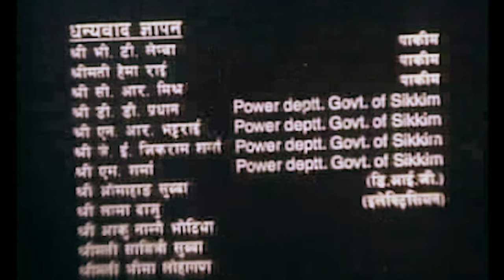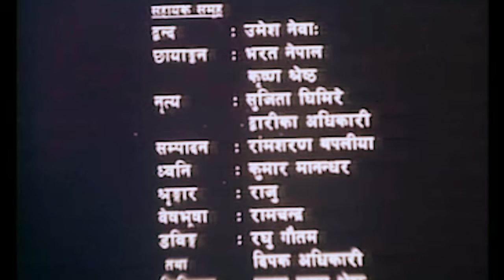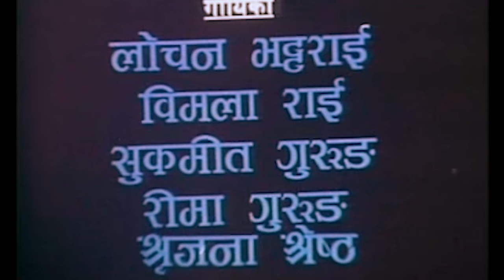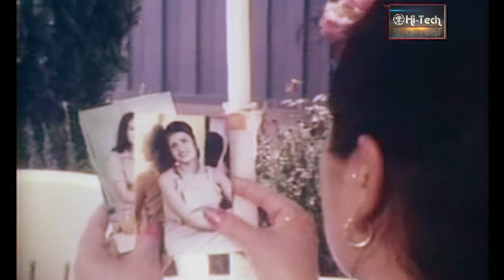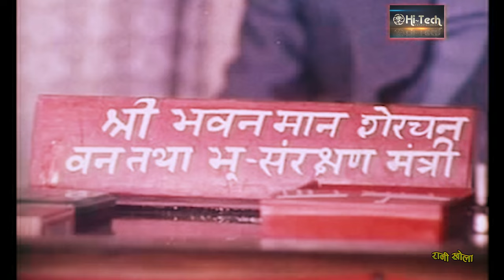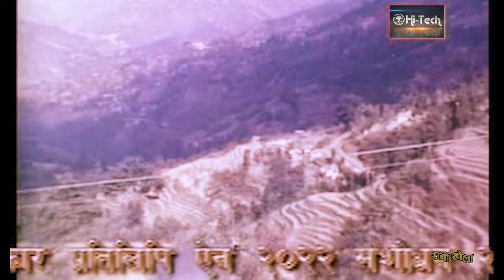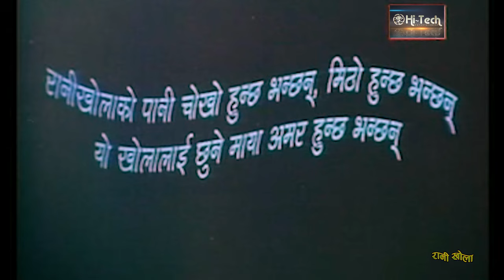Ranikhola | रानीखोला | Nepali Full Movie | Simanta Udas | Melina Manandhar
Adventure Films
Roopraj Rai Presents
Movie: RANIKHOLA (A Himalayan Love-Saga) - 1998
Starring: Simanta Udash, Melina Manandhar, Muna Karki, Jagat Rajthala, Laxmi Giri, Narad Khatiwada & Bhuwan Chand etc.
Choreographers: Basantajung Rayamajhi, Yagya Man Shakya
Editor: Narendra Khadka
Cinematogrphy: Javed Shah
Lyrics: Kiran Kharel, Rajendra Paudel, Dhruba Lohagan
Story/Screenplay/dialouge: Dhurba Lohagan
Prducer: Prabhu Singh
Director: Prakash Sayami